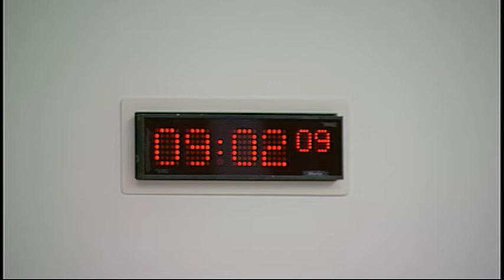European and External Relations Committee - Scottish Parliament: 5th February 2015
- Scottish Parliament European and External Relations Committee. Agenda

1. Decision on taking business in private: The Committee will decide whether to take item 5 in private.

2. Connecting Scotland: The Committee will take evidence from—
Professor Michael Keating, Professor of Politics, University of Aberdeen and Director, ESRC Centre on Constitutional Change;
Dr Daniel Kenealy, Lecturer, University of Edinburgh’s Academy of Government;
Dr Eve Hepburn, Senior Lecturer, Politics and International Relations, School of Social and Political Science, University of Edinburgh.

3. Brussels Bulletin: The Committee will consider the latest issue of the Brussels Bulletin.

4. Transatlantic Trade and Investment Partnership (TTIP) – implications for Scotland: The Committee will take evidence from—
John Swinney, Deputy First Minister and Cabinet Secretary for Finance, Constitution and Economy, and Richard Rollison, Head of EU and Trade Policy, Business Directorate, Scottish Government.

5. Connecting Scotland: The Committee will consider its approach to the inquiry.